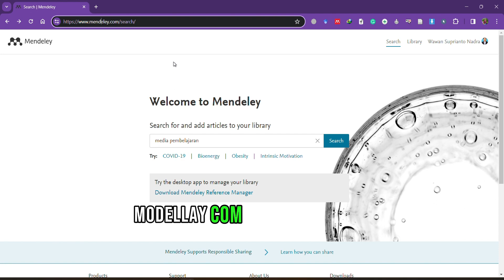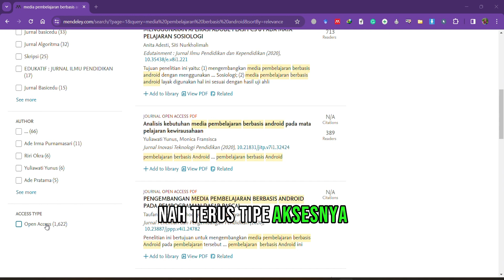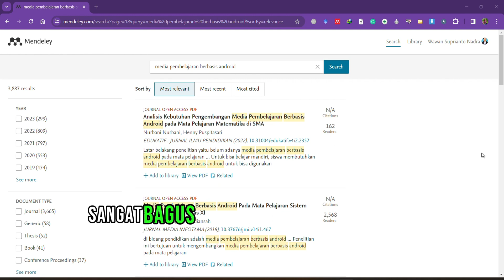MENCARI ARTIKEL ILMIAH DI MENDELEY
Bagi teman-teman yang mau mencari artikel ilmiah, ini merupakan salah satu cara yang sangat mudah bagi teman-teman semua yang membutuhkan referensi artike ilmiah yaitu di mendeley.